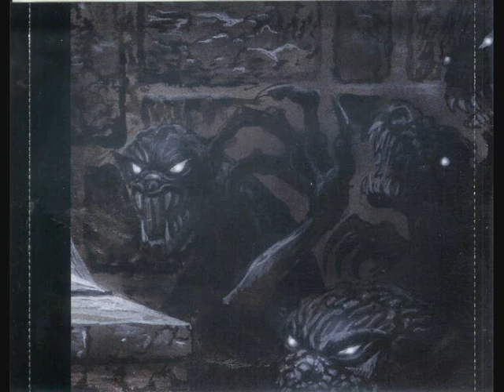Merciless Death - Summoning Of The Ancient Ones (Studio Version)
From the studio album "Realm Of Terror", 2008